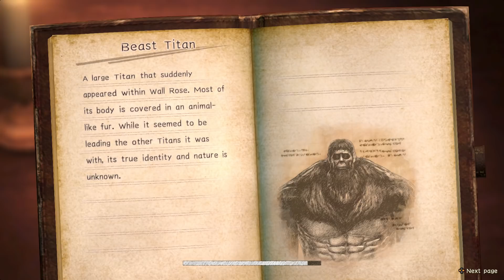ATTACK ON TITAN 2 (PS4) Ymir Transforms Into a Titan - Gameplay Walkthrough & Cutscenes 13 (進撃の巨人 2)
English Subbed!

Title: ATTACK ON TITAN 2 (PS4) Ymir Transforms Into a Titan - Gameplay Walkthrough & Cutscenes 13 (進撃の巨人 2) Attack on Titan 2 Gameplay